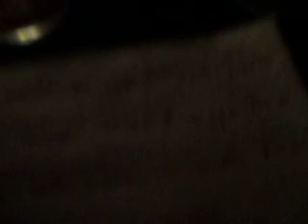POETRY - THE RED CAMERA DIARIES - VOLUME 60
X or O?